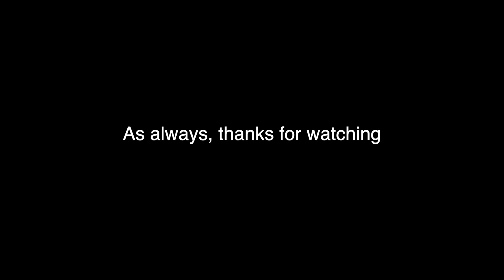Multnomah Falls | Kevin Jones Vlogs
This is a short video Kevin shot when he was wrapping up his time at the Portland Open. Multnomah Falls is one of Kevin's favorite spots when visiting Pacific Northwest and so he wanted to make sure the fans got to see some of it.